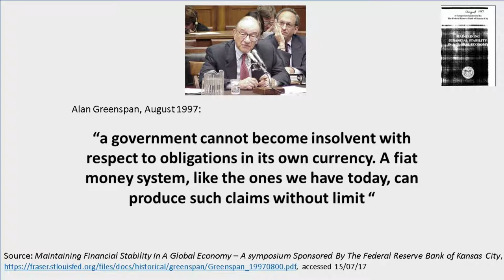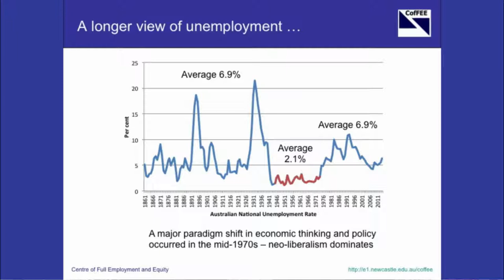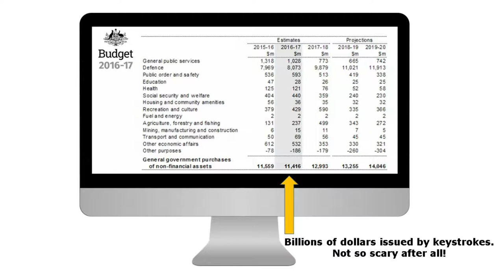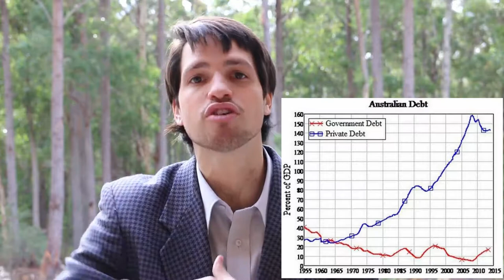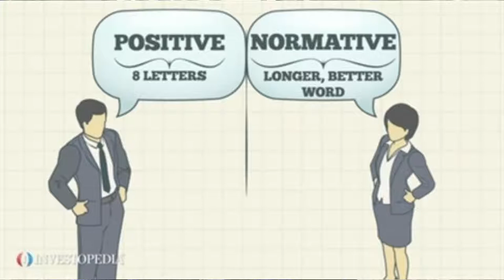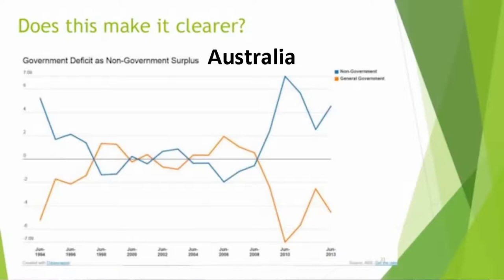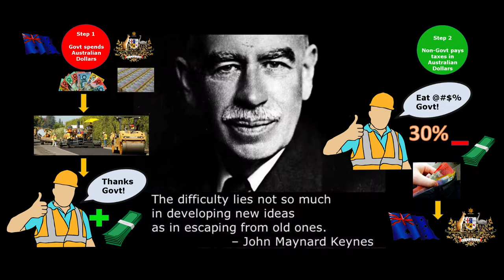My 2 Cents Adjusted for Inflation - Ep 6 - Framing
My 2 Cents Adjusted for Inflation - Ep 6 - Taxes Don't Fund Spending

This video series attempts to recommend policy prescriptions that advance public purpose using a Modern Monetary Theory (MMT) framework.

To inform this video, I have been reading the work of MMT founders, writers and activists including Bill Mitchell, Warren Mosler, L Randall Wray, Stephanie Kelton, Pavlina Tcherneva, Michael Hudson, Marshall Auerback, Steven Hail, Rohan Grey, Steve Grumbine, Ellis Winningham and many, many others to whom I owe a debt of gratitude for their teachings.

Please read their work for a more detailed explanation of Modern Monetary Theory.

Many thanks to the artists who have produced and submitted works to the creative commons that feature in this video.